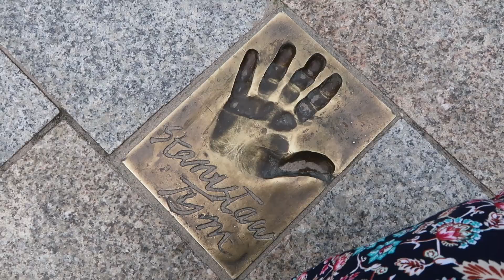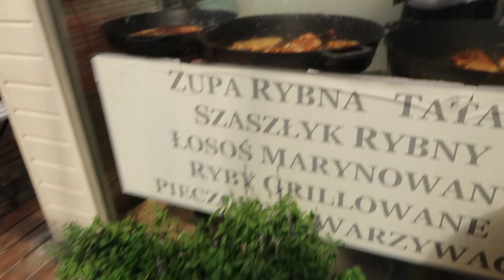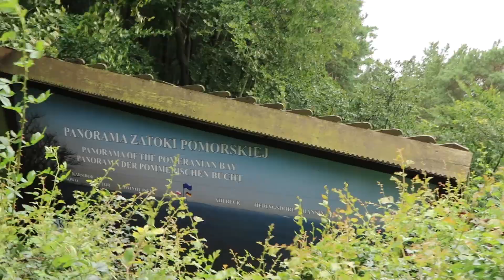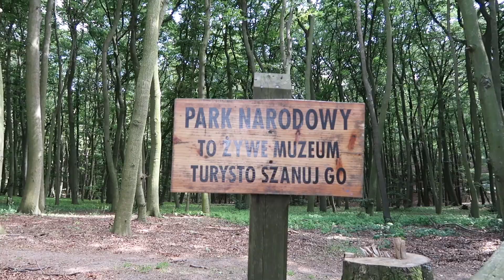🇵🇱 Czy SZCZECIN leży nad MORZEM?! 🤔 | Agnieszka_MP Vlog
Dzień nad morzem! Nie w Szczecinie, w Międzyzdrojach ;) Spacer po mieście, najlepsza ryba nad polskim morzem, Kawcza Góra i kilka ciekawostek. Miłego oglądania!